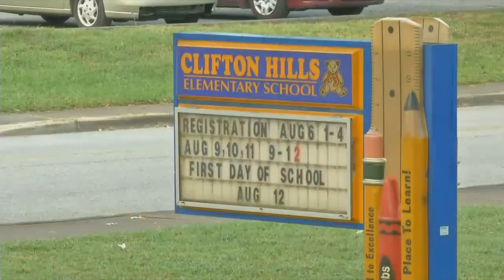First day of school strikes different meaning for elementary students who don't know school without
Hamilton County schools out-performed the state in nearly all categories last year but the country showed lower rates of improvement than historic trends during the COVID school year.